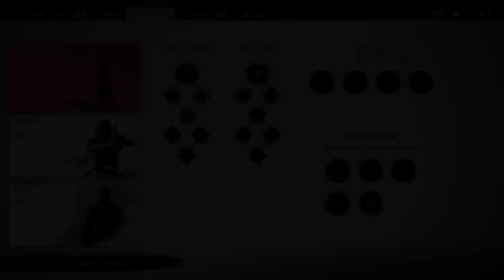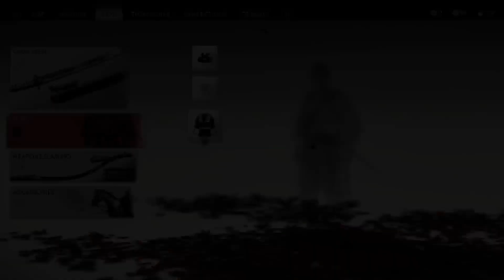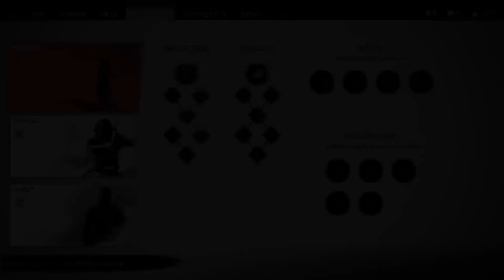Ghost of Tsushima Part 2: The Wandering Samurai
Damn, this game is great. Not often does a game make me come back to it more than once.